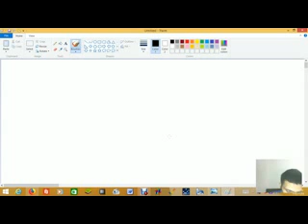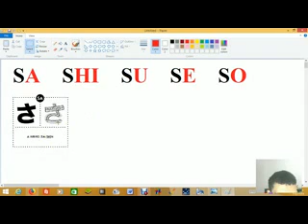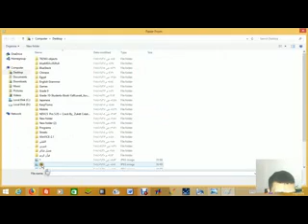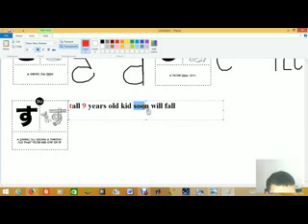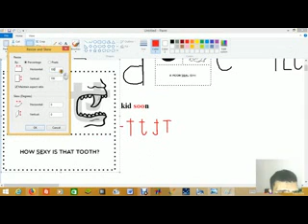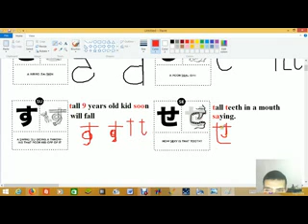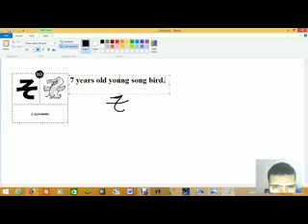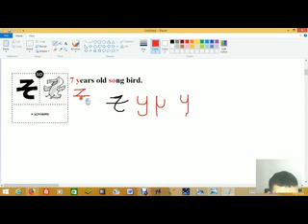Learn Japanese - Hiragana Alphabets さsaしshiすsuせseそso تعلم اليابانية(حرف السين S)